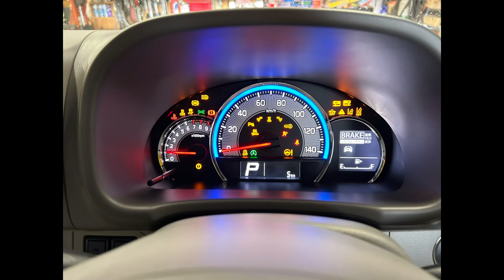新車が届いたので早速エアコンガスメンテナンスしてみました！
当店デモ車両を兼ねるサービスカー　エブリィワゴン（新車）が届いたので早速エアコンガスを回収してどの程度入っているか？をみてみました！という動画です。
動画中にもありますが規定量に対して追加50gの結果でした。全てではありませんが　新車でも規定量ギリギリか、少し少ない場合が多いです。新ガスは従来のガスより約5パーセント冷却能力が低いとの話もあります。冷媒が少ないとコンプレッサーの仕事量も増えて燃費に悪影響だったり　故障リスクも増幅しますので早めからのメンテナンスが吉です。
話は変わりますが、今回はこのボディカラーが良くて導入したという「色買い」の側面もありお気に入りの車両です。CVTも新採用されたエブリィワゴン！余り知られて居ませんが当店からもご購入出来ますので宜しくお願いします。

当店HPのエアコンガスクリーニングのページ